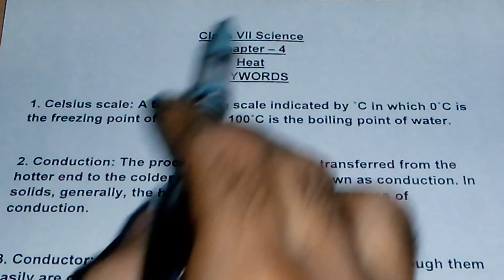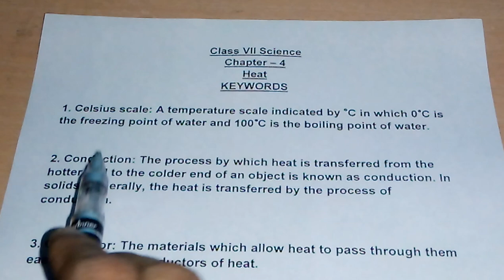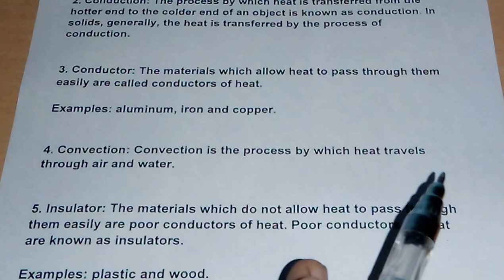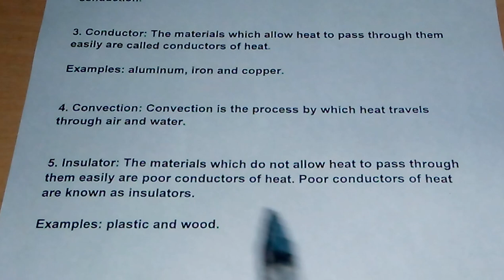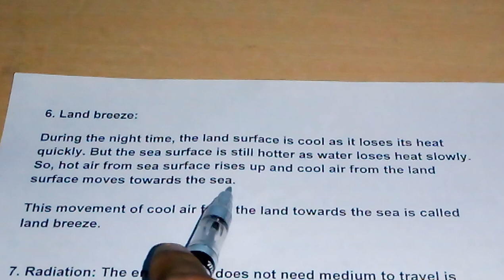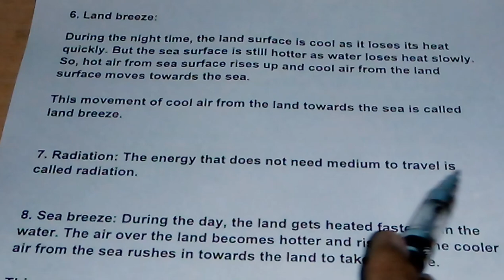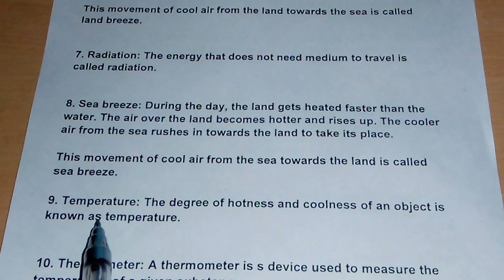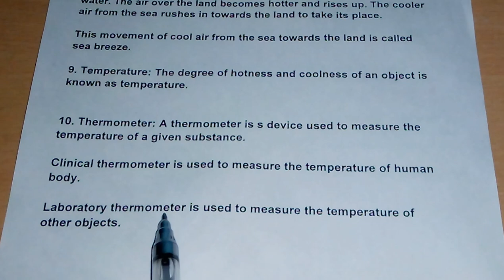NCERT class 7 science chapter 4 keywords heat